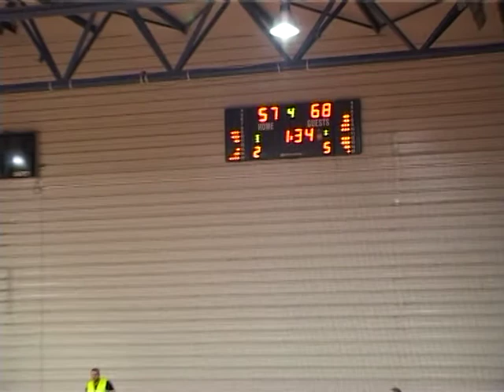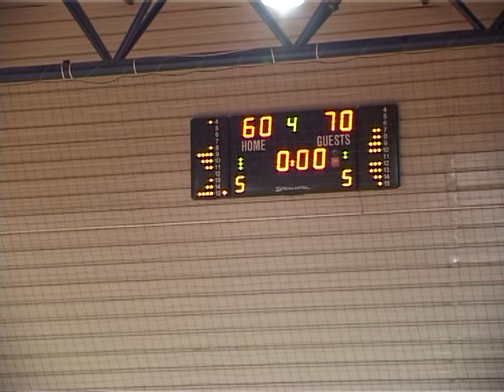CSS Giurgiu CSU Sibiu